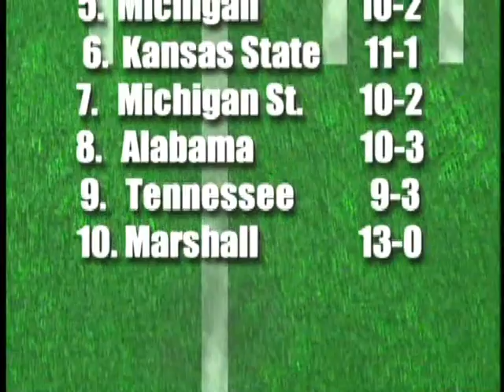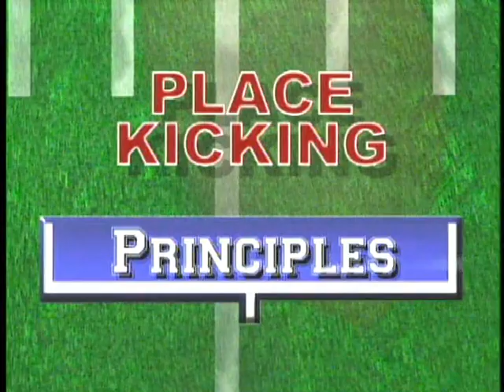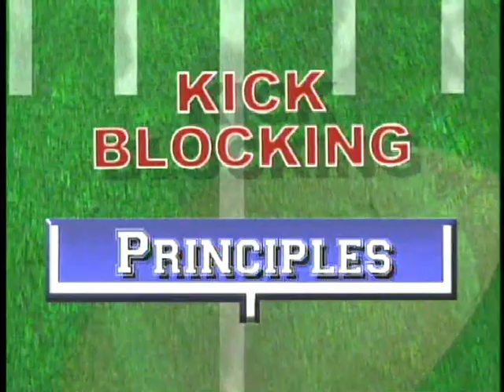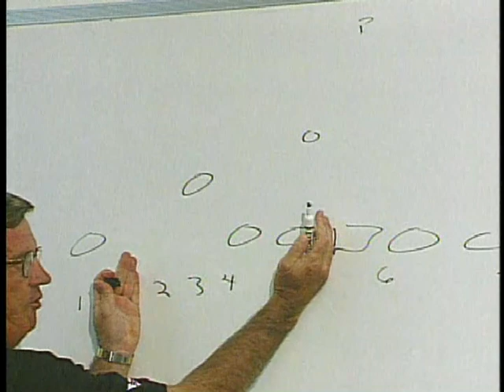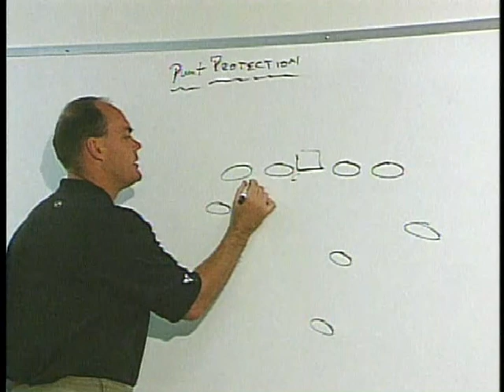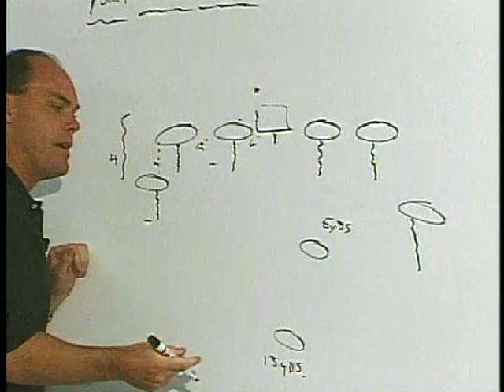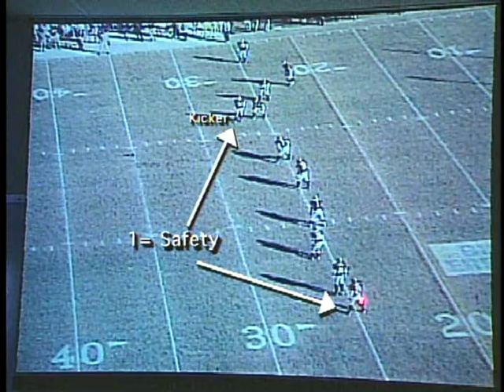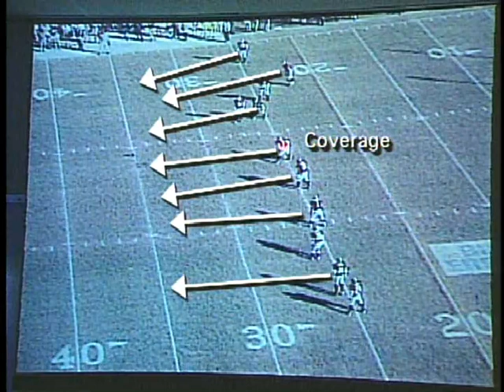Frank Beamer Coaching Special Teams